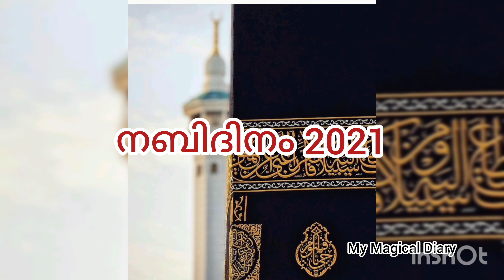New Nabhidhina song//Latest Nabhidhina song 2021//നബിദിന പാട്ട്